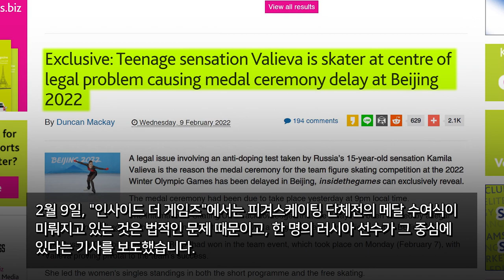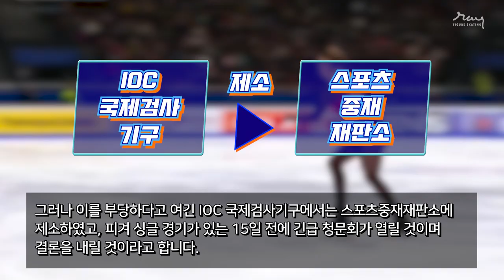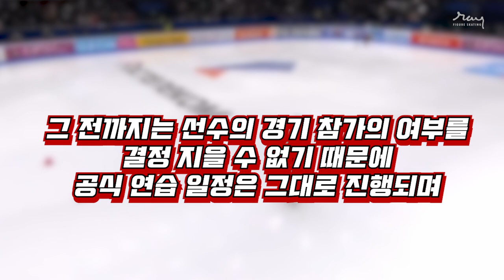(Eng Sub) 의혹? 사실? 러시아 피겨 도핑 사건의 전말 _ Russian Figure Skater Doping Scandal in Beijing 2022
2022 베이징 올림픽 최악의 스캔들!
지금까지의 도핑 사건 결과, 누구의 지시였을까?
The worst scandal in the Beijing Olympics Games 2022
Who's behind Russian Skater?

Photography by Channel One
Medium.com(thumbnail)